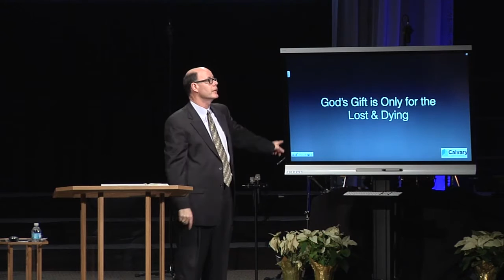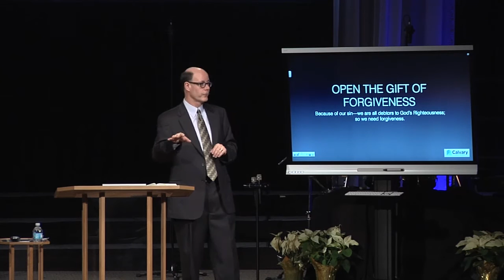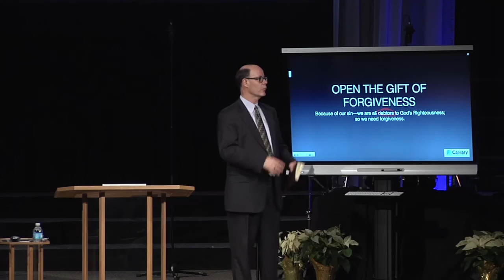The Needed Gift Of Forgiveness (FTF-13)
From 2014DEC28 - FTF-13 - Opening & Enjoying the Greatest Christmas Gift Of All - The One God Gave